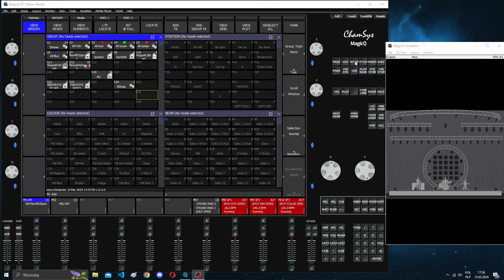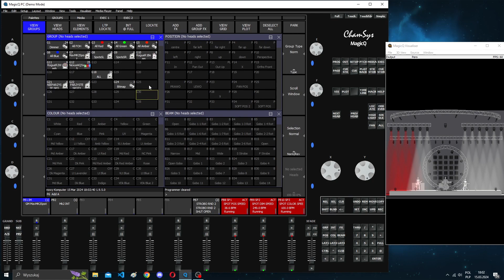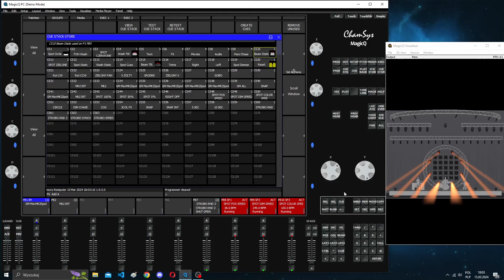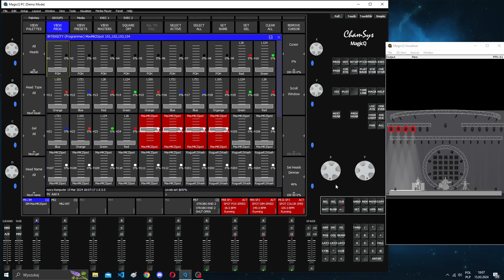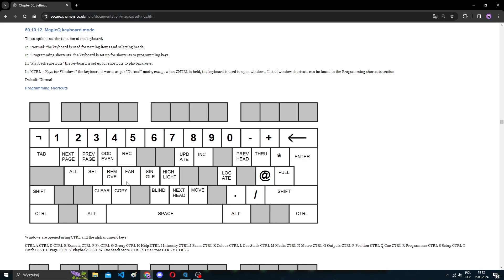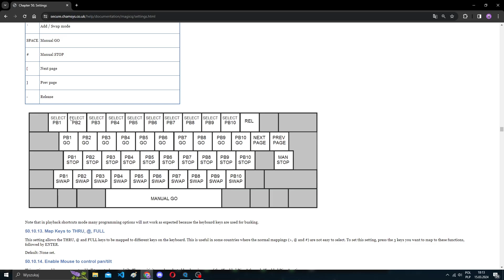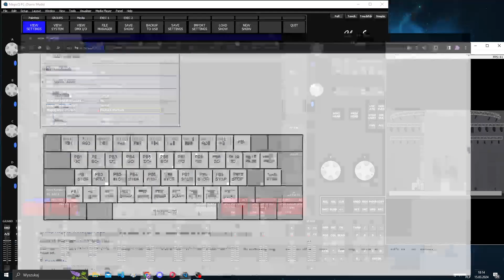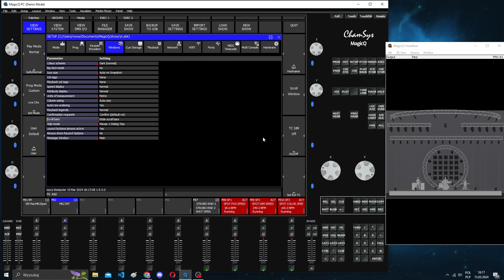CHAMSYS MAGICQ PORADNIK #13 (część 2) - SETUP | OMÓWIENIE ZAKŁADKI "KEYPAD | ENCODERS"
W dzisiejszym filmie opowiem wam o ustawieniach w okienku "setup", a dokładniej o zakładce "keypad | encoders". Omówię różnice pomiędzy danymi opcjami i pokaże wam różne przykłady ich działań z nadzieją, że zrozumiecie o co chodzi :D
Link o którym mówiłem:
Jeśli masz jakiekolwiek sugestie, pytania, uwagi to zapraszam do pisania komentarzy :)

Coś o mnie:
Hej, jestem Kuba. Na moim kanale znajdziesz filmy dotyczące nauki oprogramowania ChamSys MagicQ on PC w języku polskim.
Jestem samoukiem. Nie posiadam żadnych certyfikatów, szkoleń, kursów czy innych rzeczy. Wszystko co przedstawiam w moich materiałach to wiedza, którą nabyłem z internetu, własnymi doświadczeniami lub najzwyczajniej w świecie metodą prób i błędów.